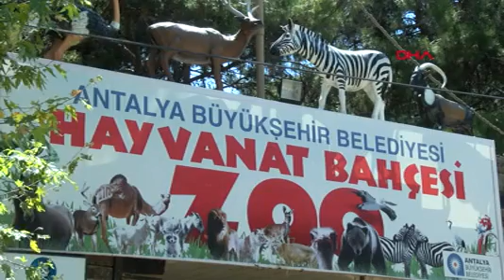Türkiye'nin en büyük timsahı 'Muhteşem'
ANTALYA Hayvanat Bahçesi'nde 13 yıldır beslenen 'Muhteşem' adlı timsah, Türkiye'nin fiziki özellikleri açısından en büyük sürüngeni olarak dikkati çekiyor.

Antalya Büyükşehir Belediyesi Hayvanat Bahçesi ve Doğa Parkı'na 13 yıl önce getirilen 5 metre uzunluğunda, 350 kilo ağırlığındaki timsah, görenleri hem korkutuyor hem de ilgisini çekiyor. Soğukkanlı ve hareketsiz duruşuyla ziyaretçiler tarafından ilgiyle izlenen timsaha, heybetli görünüşü dolayısıyla hayvanat bahçesi yönetimi tarafından 'Muhteşem' adı verildi.

HAREKET ETMEDİKÇE BESLENMİYOR

650 dönümlük arazide 127 türden 1500 hayvanın yer aldığı hayvanat bahçesinin en dikkat çekici sakini olan 'Muhteşem'in bakımı da oldukça ilginç. Hareketsiz yattığı sürece tok olduğu anlaşılan Muhteşem'i, bakıcıları her gün sabah ve akşam saatlerinde 2 kez kontrol ediyor. Muhteşem, hareket etmeye başlayınca besleniyor.

EN BÜYÜK KEYFİ GÜNEŞLENMEK

Bazen iki günde bir, bazen haftada bir olmak üzere tavukla beslenen Muhteşem'in en sevdiği faaliyet ise su dolu havuzunda güneşlenmek. Hayvanat bahçesi sorumlu veteriner hekimi Aygül Arsun, Muhteşem'i 13 yıldır misafir etmekten memnun olduklarını söyledi. Türkiye'deki hayvanat bahçeleri arasında en büyük timsahın Antalya'da olmasından dolayı ayrı bir mutluluk yaşadıklarını aktaran Arsun, “Ziyaretçiler Muhteşem'e çok ilgi gösteriyor. Özellikle avlanma stratejisi olan hareketsiz kalması çok dikkat çekiyor. Ziyaretçiler hareket ettiğini görmek için uzun süre bekliyor" dedi.